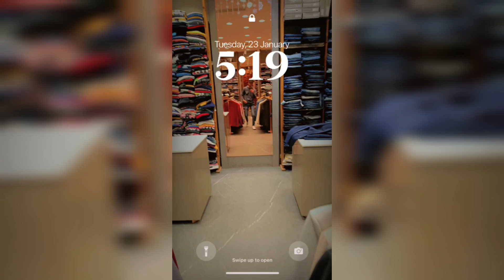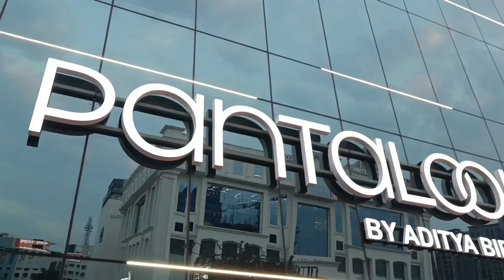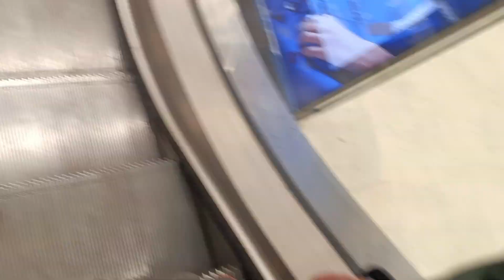Fresher Party Ki Shopping🥳// Best Collection in Gt shop Sweg🤘//Exhaust in bike😵‍💫// Wtp-Gt mall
GT mall Jaipur
Wtp Jaipur
Jaipur national University Freshers party 🥳
Shopping 🛍️